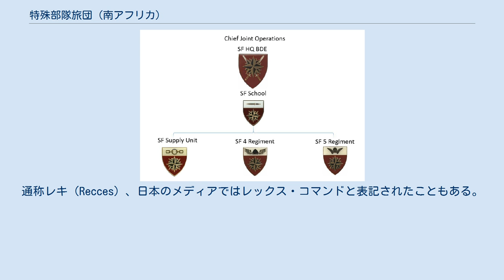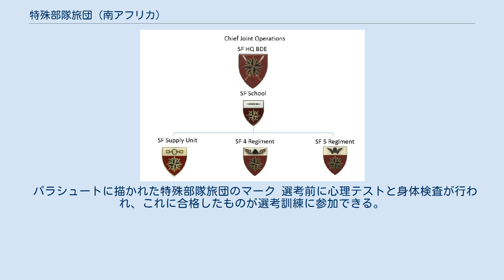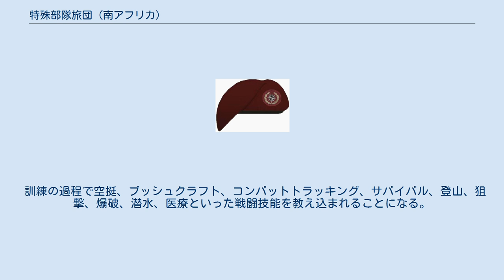特殊部隊旅団 (南アフリカ)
特殊部隊旅団のマークが書かれたベレー帽 南アフリカ国防軍特殊部隊旅団(South African Special Forces Brigade)は、南アフリカ国防軍の特殊部隊。
アパルトヘイト廃止後に再編された。
通称レキ（Recces）、日本のメディアではレックス・コマンドと表記されたこともある。
 特殊部隊旅団のパッチ ローデシア軍にて対反乱紛争に参加していたローデシアSAS(特に南アフリカ軍兵士で構成されたD中隊)やセルース・スカウツといった特殊部隊員らによって結成された。
 アパルトヘイト時代はナミビア、アンゴラ、モザンビークで敵対する黒人抵抗勢力やソビエト連邦やキューバなどから派遣される軍事顧問と戦い、1985年にはソビエト空軍の保有するAn-12航空機を撃墜するといった戦果を挙げた。
 アパルトヘイトが終了した1994年以降は中央アフリカ共和国やコンゴ共和国の紛争に参加し、コンゴにおいては狙撃手が2,125mという世界第6位の長距離狙撃に成功している。
 パラシュートに描かれた特殊部隊旅団のマーク 選考前に心理テストと身体検査が行われ、これに合格したものが選考訓練に参加できる。
 特殊部隊旅団の選考過程においては一週間食糧と睡眠を絶つ。
30kmの道のりを30kgの荷物を持って決められた時間で踏破するなど他国の特殊部隊と比べても厳しい試練が行われ、志願者のうち120人に1、2人ほどしか合格できず、誰一人合格できない場合もあるという。
 訓練の過程で空挺、ブッシュクラフト、コンバットトラッキング、サバイバル、登山、狙撃、爆破、潜水、医療といった戦闘技能を教え込まれることになる。
 特殊部隊旅団の現編成